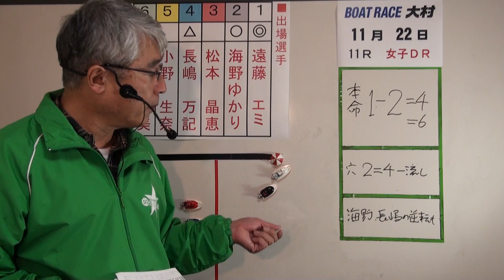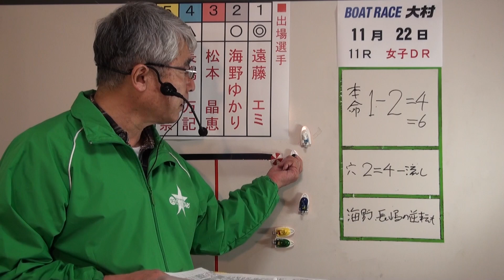Ｇ２ 第11Ｒドリーム戦（女子）展望番組（マンスリー予想）